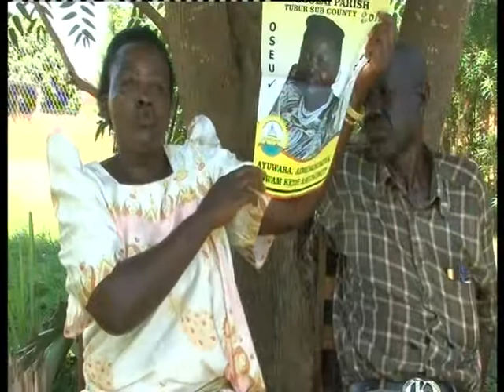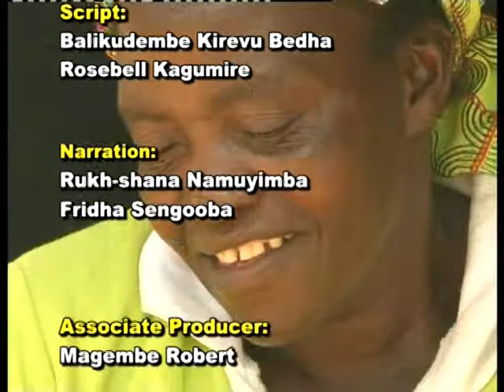A Symbol of Change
Since Independence, almost every part of Uganda has known conflict or war and women were the major victims of torture and human rights abuses with their sexuality targeted through rape, maiming, mutilation and abduction. We documented the story of Anna Grace Nakassi who faced the consequences of gang rape during the LRA insurgence